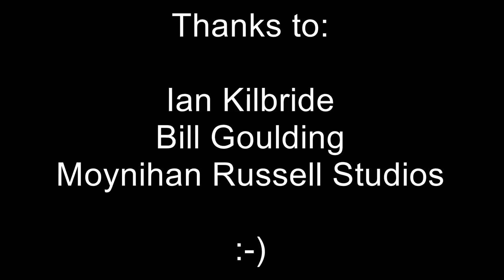Ian Kilbride Radio Ad for Club Rossie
Ian Kilbride took to the Moynihan Russell Studios in Dublin’s city centre on Wednesday to record an upcoming radio advertisement for Club Rossie.

Ian, who will take up his midfield position this weekend in Cork, took to his first voice-over role with ease and professionalism.

Joining Kilbride was Bill Goulding, an award-winning actor and voice-over specialist whose soothing tones you might recognise from the Pat the Baker ads and also from the character of Rory in Wanderly Wagon.

Recorded for free, the advertisement will make it’s debut during the Roscommon V Cork game this Sunday on Shannonside FM.

Keep an eye out in the coming weeks for another obliging Roscommon player who will shortly be joining Ian and Bill on our airwaves. Can you guess who it might be?

You can check out other famous ads recorded in the Moynihan Russell Studio on their